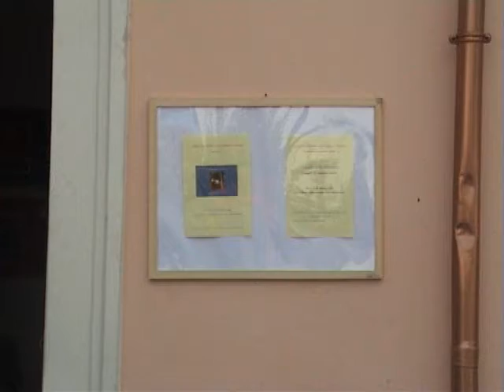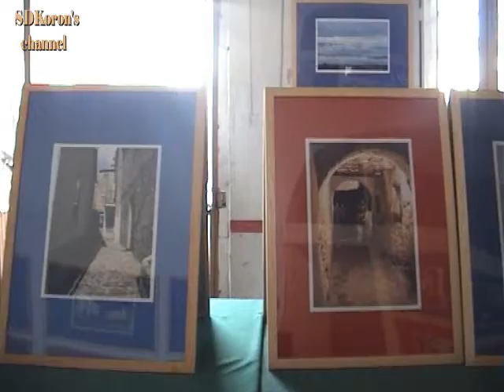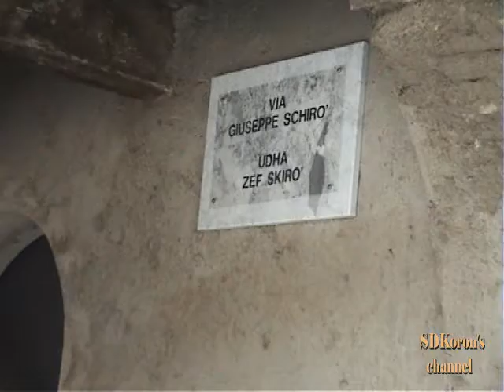"I LUOGHI DELLA MEMORIA"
Rassegna fotografica di Costantino Damico
organizzata dall'"Associazione culturale Ulisse"
di san Demetrio Corone.
Film ed elaborazione video di G. Piro.
La canzone è di P. Cacozza.